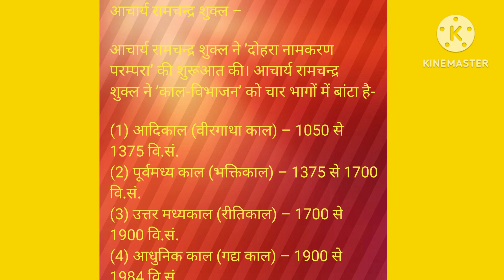आचार्य रामचंद्र शुक्ल का काल विभाजन